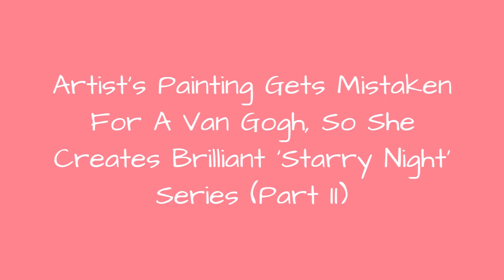ArtistS Painting Gets Mistaken For A Van Gogh, So She Creates Brilliant Starry Night Series 🥰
One thing is certain, if your painting is confused with one by Vincent Van Gogh, you really have a talent. Do you still remember New-York based artist Aja Trier, who mashes up pop culture elements with Van Gogh's expressive style? Well, a year ago she proved to us that she is extremely talented, and now she is back!Everything started when an educational blog mistakenly shared her painting of the Eiffel Tower and branded it as a painting by Van Gogh by mistake. It is worth mentioning that this painting of the Eiffel Tower was completed in 1889 and the famous artist died in 1890. He spent the rest of his life in the south France, therefore, it's not quite possible that he even saw the famous tower.After this happened, Trier decided to have some fun with this situation and created a whole series of Van Gogh-style paintings that show the things that the famous Dutch painter never got to see before his death. This is how the 'Van Gogh Never' series was born.Scroll down the page and discover the iconic starry sky from a different perspective!
0:00 - Intro
0:00:12 - Artist Decides To \"Continue\" The Works Of Van Gogh And You Will Surely Want More And More
0:00:21 - Artist Decides To \"Continue\" The Works Of Van Gogh And You Will Surely Want More And More
0:00:30 - Artist Decides To \"Continue\" The Works Of Van Gogh And You Will Surely Want More And More
0:00:39 - Artist Decides To \"Continue\" The Works Of Van Gogh And You Will Surely Want More And More
0:00:48 - Artist Decides To \"Continue\" The Works Of Van Gogh And You Will Surely Want More And More
0:00:57 - Artist Decides To \"Continue\" The Works Of Van Gogh And You Will Surely Want More And More
0:01:06 - Artist Decides To \"Continue\" The Works Of Van Gogh And You Will Surely Want More And More
0:01:15 - Artist Decides To \"Continue\" The Works Of Van Gogh And You Will Surely Want More And More
0:01:24 - Artist Decides To \"Continue\" The Works Of Van Gogh And You Will Surely Want More And More
0:01:33 - Artist Decides To \"Continue\" The Works Of Van Gogh And You Will Surely Want More And More
0:01:42 - Artist Decides To \"Continue\" The Works Of Van Gogh And You Will Surely Want More And More
0:01:51 - Artist Decides To \"Continue\" The Works Of Van Gogh And You Will Surely Want More And More
0:02:00 - Artist Decides To \"Continue\" The Works Of Van Gogh And You Will Surely Want More And More
0:02:09 - Artist Decides To \"Continue\" The Works Of Van Gogh And You Will Surely Want More And More